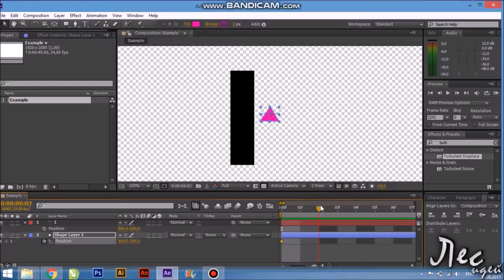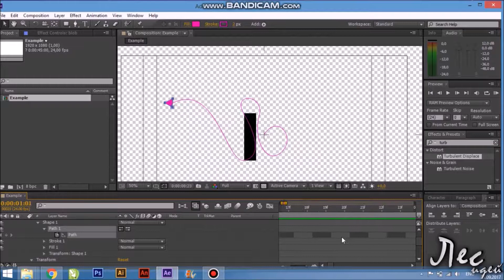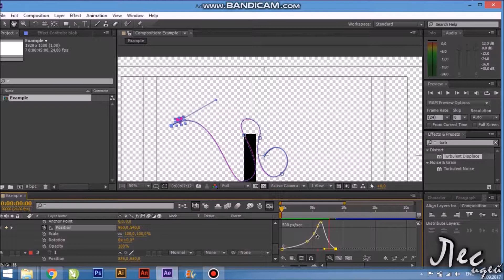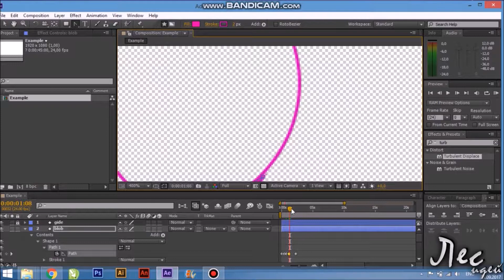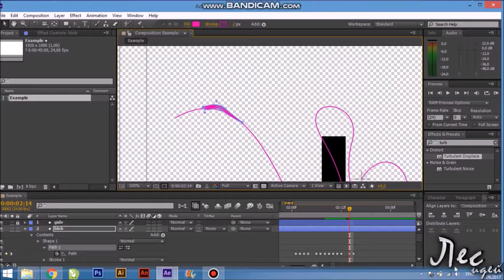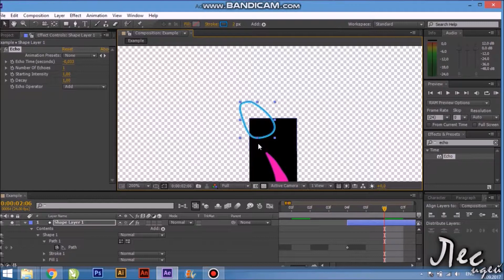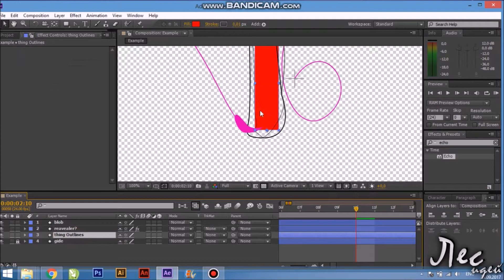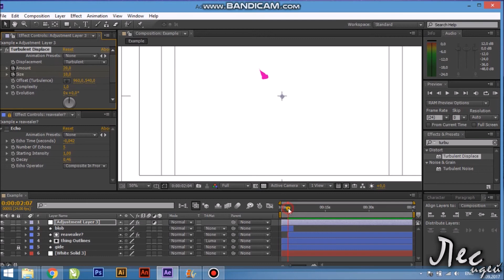Эффект из капли в букву – Adobe After Effects tutorial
Adobe After Effects tutorial - Эффект из капли в букву